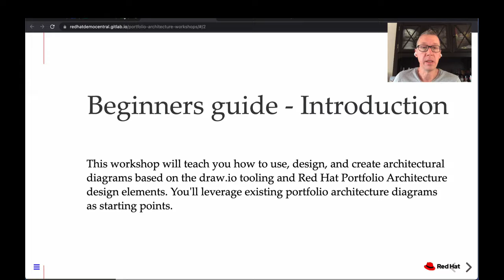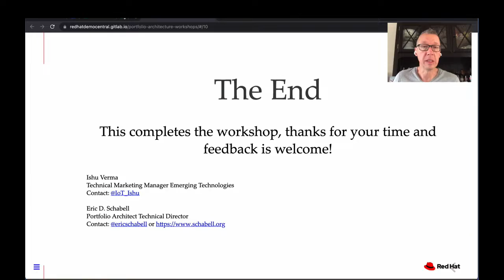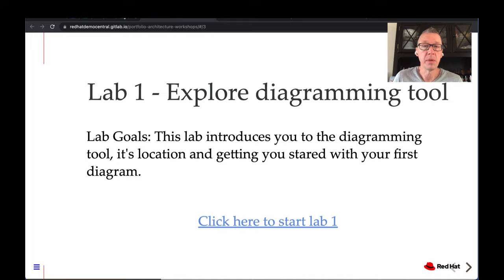Designing your best architectural diagrams - DevConf.CZ 2022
Speaker: Eric D Schabell

Diagraming is one of the most important communication tools for sharing your project and architectural ideas to your colleagues and teams. In this workshop attendees are walking step-by-step through using an open source tool we host online for designing architecture diagrams like an expert. Attendees work through the following:

- open and explore the tooling in your favourite web browser
- explore the provided asset libraries for drag-and-drop designing
- learn about the three types of diagrams that make up a good design
- create your first simple logical diagram
- create your first simple schematic diagram
- create a detailed diagram
- how to export diagrams and elements from a diagram

Each of the individual labs in this workshop are stand alone, allowing the attendee to focus on anything of interest without having to work through the previous labs. If you're looking to become more proficient in sharing your ideas, architectures, and projects visually to wider audiences you can't underestimate the value of a good diagram. Join us to learn the tips and tricks that make a good diagram such a good communication vehicle and how our tooling eases your design tasks.

(Note to attendees of the workshop: All you need is a browser to participate)